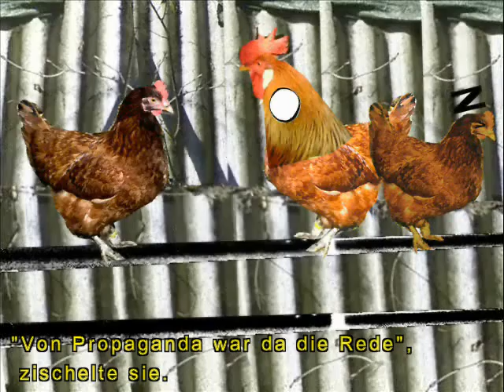Der Propere Ganter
Die Fabel ,,Der Propere Ganter" (The Very Proper Gander)  von James Thurber aus dem Jahr 1940 als Trickfilm.